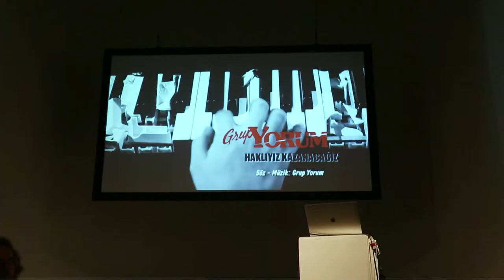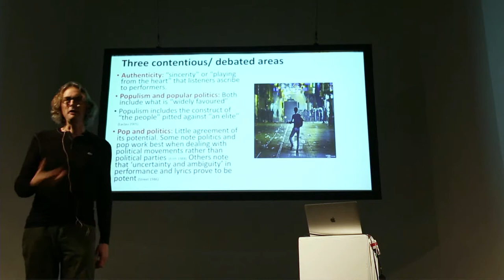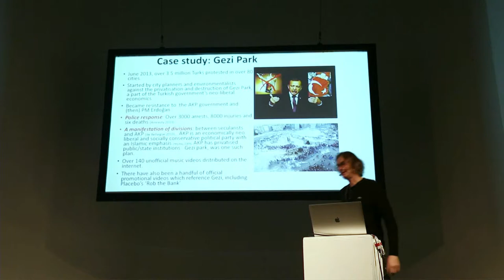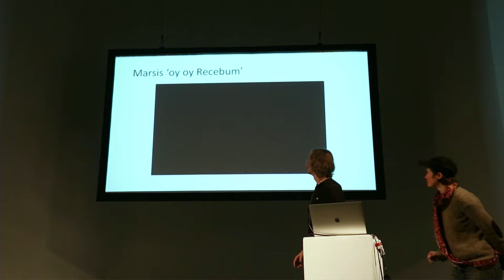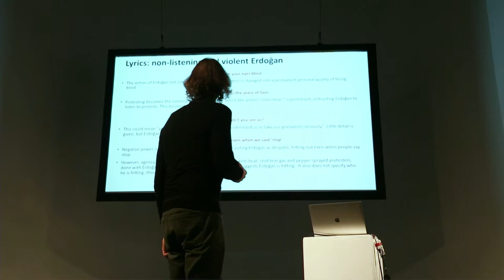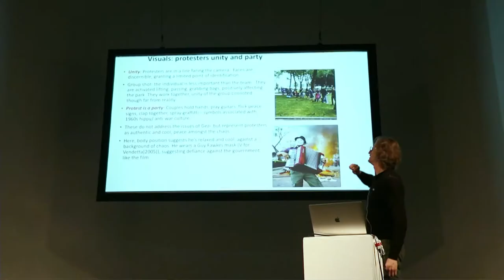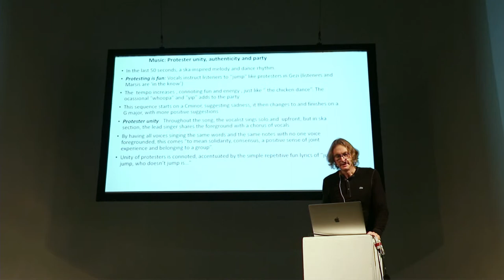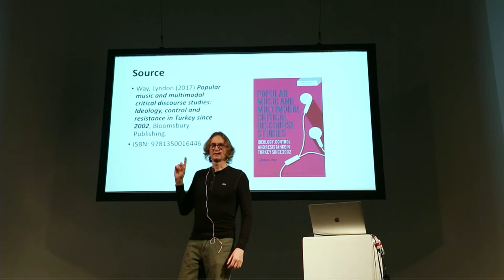CTM 2018: Resistance Through Music: What are the Limits and Potential in Popular Music?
Talk by Lyndon CS Way
CTM 2018 – Turmoil
Wednesday 31 Janury 2018 | Kunstquartier Bethanien, Berlin

Research into relations between music and politics is fraught with contradictions, ranging from the highly optimistic to far more limited. For the most part, there is agreement that music communicates meanings, some of these being subversive politics, though studies rarely detail what that subversion means and how it is articulated. This presentation demonstrates how musical sounds, lyrics, and images articulate politics of protest, by closely analysing a protest video from the Gezi Park Protests in Turkey.

Istanbul’s Gezi Park protests started on 28 May 2013. A demonstration by a few city planners and environmentalists quickly grew into approximately 3.5 million people protesting in over 80 cities. Protests attracted diverse groups who were against aspects of the ruling Justice and Development Party such as perceived infringements on democracy, freedom, repressive police tactics, and government policies.

June 2013 also saw an explosion of music videos distributed on the internet which called for resistance. From a corpus of over 140 videos, a typical example is analysed employing Multimodal Critical Discourse Studies to examine the limits and potential of popular music's articulation of resistance to government policies. It is found that videos have the potential to contribute to public discussions of resistance. However, this is limited to a mix of expressions of anger, populism, and authenticity, rather than a direct critique of the government’s policies, including Neo-Liberal economics and environmental concerns, the original reasons for the protests.

CTM 2018 was funded by Senatsverwaltung für Kultur und Europa Berlin, Kulturstiftung des Bundes and Initiative Musik gGmbH.